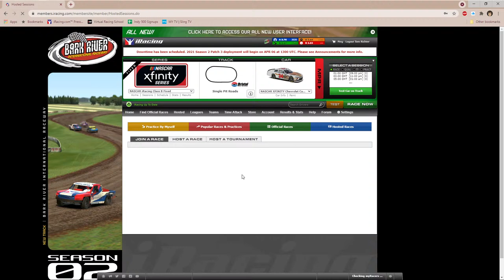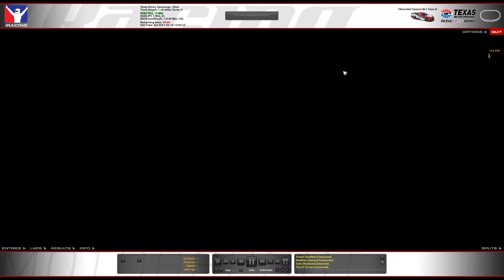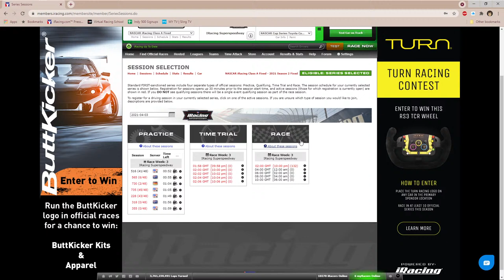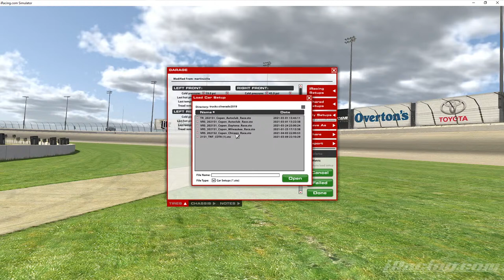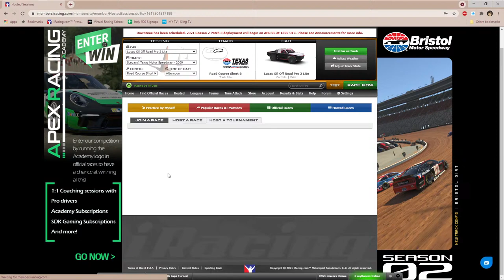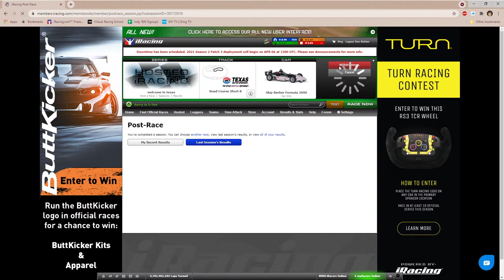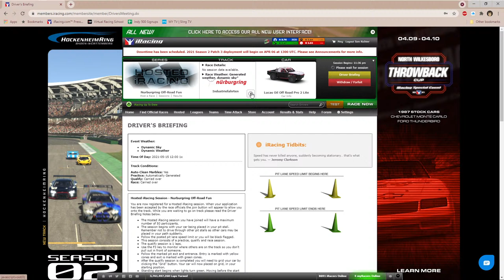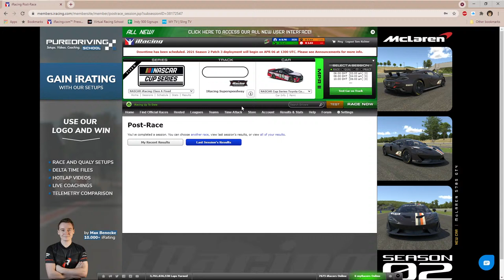Saturday Night iRacing ft. Paul Turner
The content on this channel is raw and unedited.  The content in this channel may, at times, be geared for 18+.  I take no responsibility for the voice / text actions of other participants in the event.  Any comments left in the Chat Box that are vulgar/inappropriate will be removed following the event, and depending on the severity, may result in a channel ban.

This stream may include internal communications between teams, other drivers, and admins.